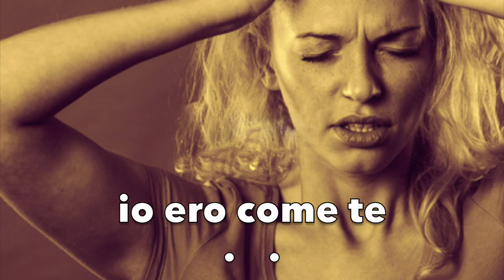come alleviare ansia depressione meditando con i mandala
IO SONO COME TE
troppo spesso sei ansiosa, hai poco tempo per te, troppi pesi sulle tue spalle.
Fermati un momento, respira, prova a meditare è semplice.
Meditare vuol dire concentrarsi su un unica cosa, e colorare un mandala è sicuramente un tipo di meditazione utile a te stessa, semplice e piacevole.

qui trovi una serie di mandala molto speciali, sono 25 mandala legati alle rune celtiche usate per predire il futuro o plasmare la realtà, puoi colorare i mandala con le rune e accanto ad ogni runa c'è la spiegazione del suo mistico significato.

Il mandala, in tutte le sue forme, ci consente di:
1- imparare a gestire i confini, ad accettare quelli fondamentali, ma anche a strutturare liberamente lo spazio che sta nel mezzo;
2- trovare se stessi, tranquillizzarsi, rinnovare le proprie forze;
3- centrarsi e concentrarsi rimanendo rilassati;
4- orientarsi ad un modello di vita;
5- integrare meglio le esperienze;
6- imparare a vivere in risonanza con un modello;
7- vivere esperienze di unità;
8- sviluppare una personalità armoniosa;
9- attingere forza dal proprio centro.
E in questo modo il mandala offre alla nostra anima preziosi percorsi visivi che illuminano il nostro viaggio nella vita: dal centro e verso il centro.
Come ogni altra esperienza artistica, crea armonia anche fra gli elementi sgradevoli e spaventosi, proprio perché non li nega, ma semplicemente cambia il rapporto tra le diverse parti.
Colorare un mandala ci dà l’opportunità di stabilire un punto fermo nella giornata e magari in quelle successive, a cui può ancorarsi la nostra anima e ci permette di dedicare con regolarità e continuità, un tempo ed uno spazio solo a noi stessi, totalmente liberi da ogni impegno.
Con la pratica ci alleniamo ad accogliere, senza giudicarlo, tutto quello che emerge dal profondo.
Colorare un mandala diventa un efficace addestramento mentale che favorisce la chiarezza, la concentrazione e la tranquillità della mente.
In questo modo non é solo uno strumento ma può insegnarci il corretto atteggiamento mentale con cui affrontare la vita.
Ci sono diversi modi per creare, disegnare o colorare un mandala.
Si possono usare conchiglie, foglie, sassolini, petali di fiori, terre colorate, disegnarlo sulla sabbia, sulla neve, sull’acqua. Oppure crearlo e colorarlo con pennarelli, pastelli, acquerelli, tempere. Solitamente poi si cancella o si brucia e in questo modo il mandala ci insegna anche a praticare il non attaccamento.
Ogni volta che ci dedichiamo ad un mandala, facendo silenzio e vuoto intorno a noi, possiamo dare ascolto ai nostri pensieri più intimi, alle emozioni più profonde e nascoste nella nostra anima.
É un vuoto di parola, perché stiamo in silenzio, un vuoto di pensiero razionale, perché chi colora sta solamente in contatto con la sua anima, nell’ascolto di cosa emerge, ed é anche un vuoto di senso logico, perché nel colorare si agisce semplicemente, senza alcuna spiegazione.

Chiara Benini

Bibliografia
“Crisi personale e crescita interiore”, Rüdiger Dahlke, edizioni Mediterranee
“Gestire la rabbia”, Monica Morganti, Le Comete FrancoAngeli Editore
“Terapia con i mandala”, Rüdiger Dahlke, Tea edizioni